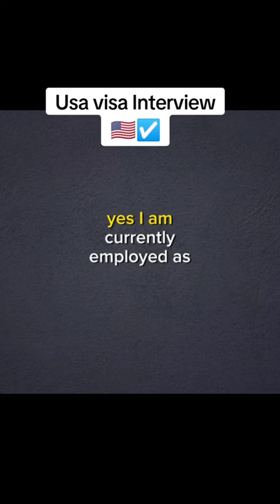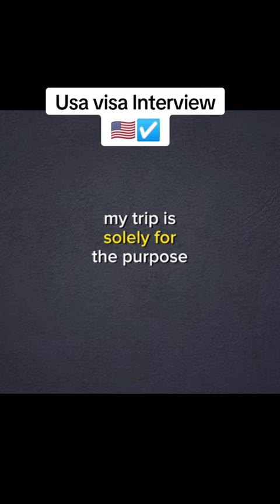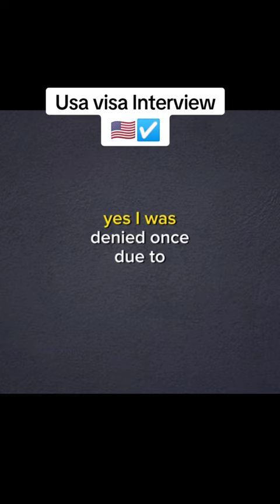USA visa interview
Video from Ofia Jp